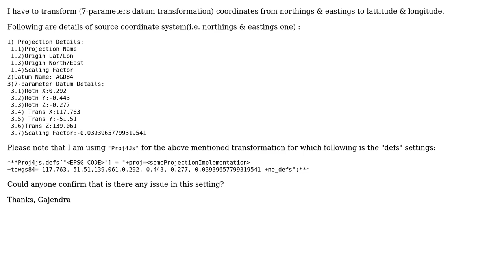GIS: Conversion From Transverse Mercator To Longitude & Lattitude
With thanks & praise to God, and with thanks to the many people who have made this project possible! | Content (except music & images) licensed under CC BY-SA | Music | Images & others | With thanks to user Hans Erren user G.S.Tomar user Aragon and the Stack Exchange Network Trademarks are property of their respective owners. You are responsible for your own actions.